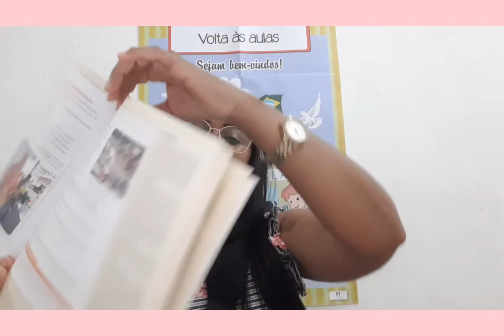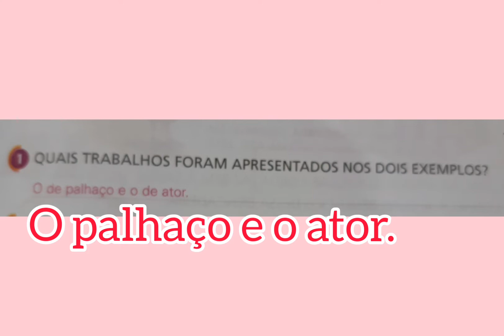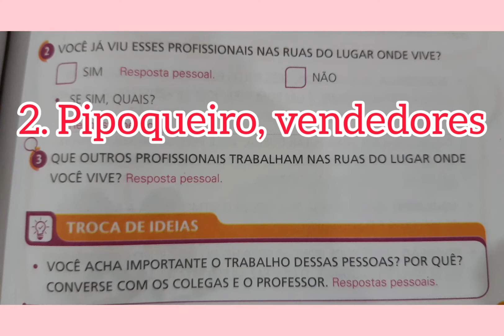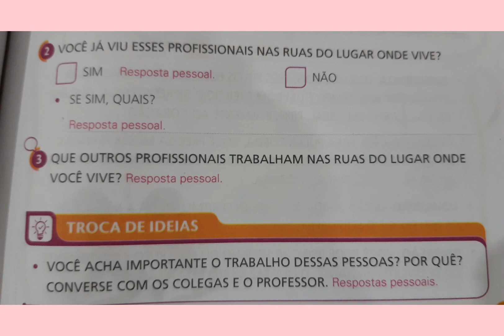Vídeo aula de Geografia 1° ano - 12